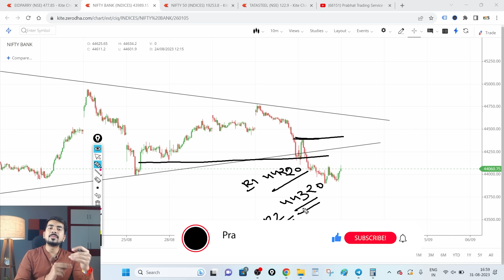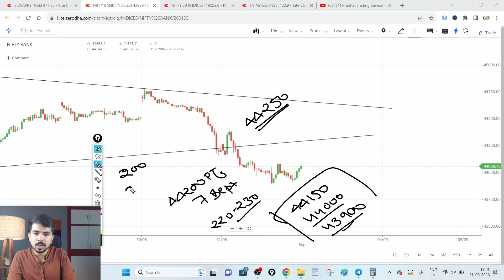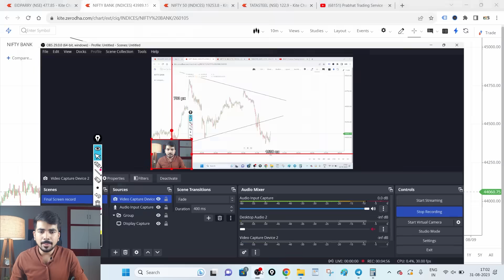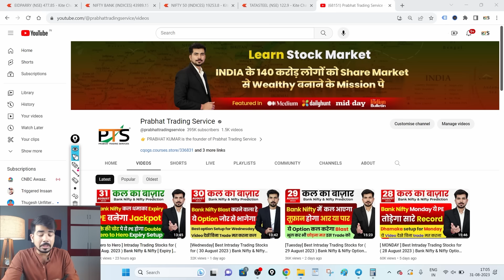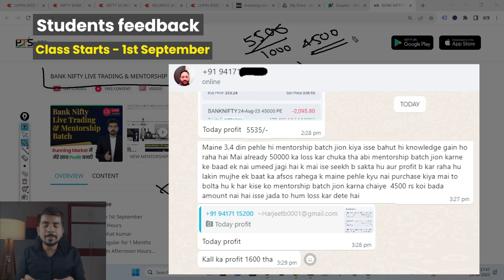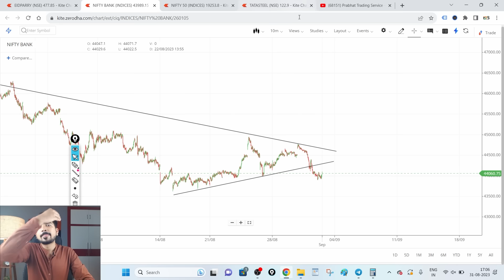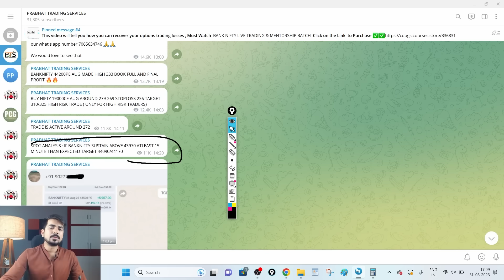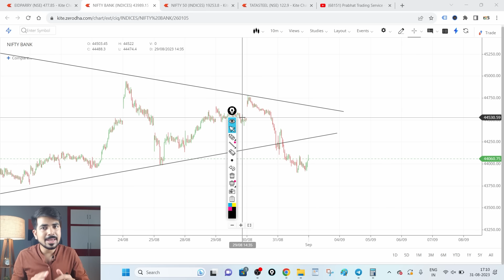[Friday] Best Intraday Trading Stocks for (01 September 2023 ) Bank Nifty & Nifty Trade for tomorrow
decisions today.

BANK NIFTY LIVE TRADING & MENTORSHIP BATCH

Best Intraday Trading Stocks for 01 September 2023 Bank Nifty
Best Stocks for tomorrow for 01 September 2023
Best Intraday stocks for for 01 September 2023
Trading stocks for for 01 September 2023
See Our Power of Stocks in Telegram 01 September 2023
PTS power of Stocks 01 September 2023